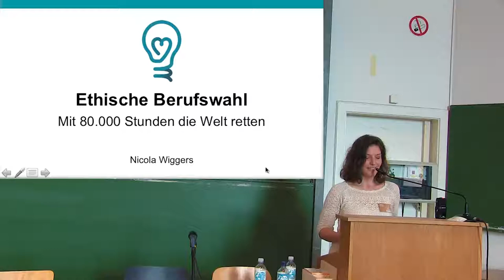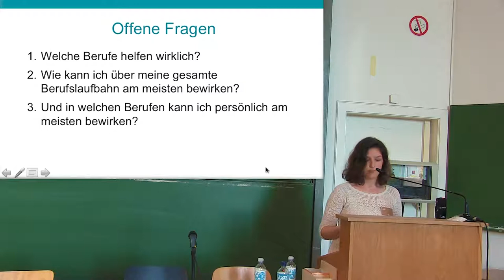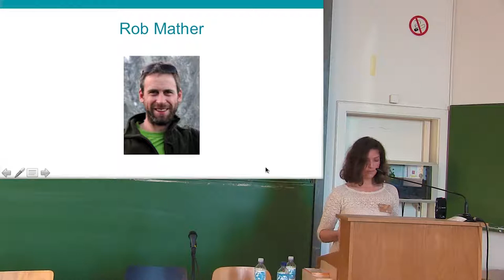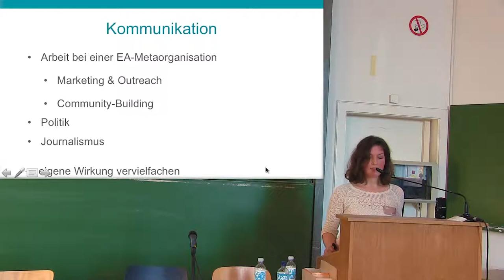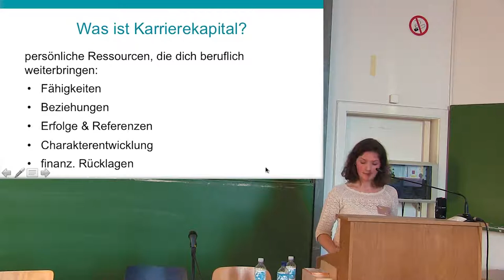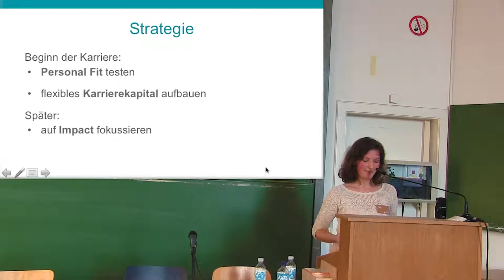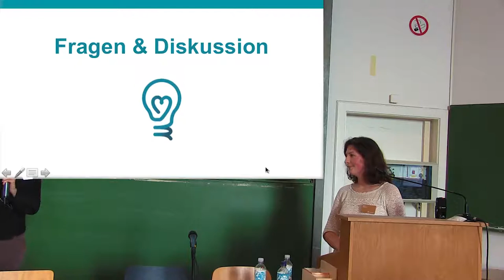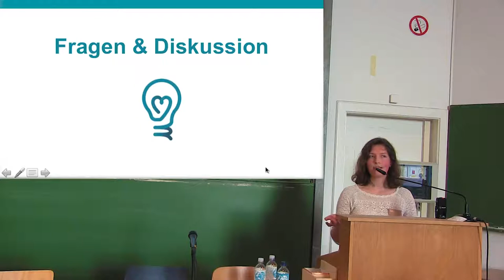Mit 80.000 Stunden die Welt verbessern | Nicola Wiggers | EAGxBerlin 2017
Nicola Wiggers
Effektiver Altruismus Berlin

Full title: “Ethische Berufswahl – Mit 80.000 Stunden die Welt verbessern”

Es gibt Berufe, mit denen ihr viel mehr Gutes tun könnt als mit anderen. Doch welche sind dies genau? Was sind gute Strategien, um sich für eine bestimmte Karriere zu entscheiden und einen Beruf zu finden, mit dem ihr nicht nur viel bewirken könnt, sondern der euch gleichzeitig auch erfüllt?
Nicola Wiggers stellt in diesem Vortrag die zentralen Forschungsergebnisse von 80000 Hours vor, derjenigen Organisation, die sich zur Aufgabe gemacht hat, auf genau diese Fragen wissenschaftlich fundierte Antworten zu finden.

This talk is part of the EAGxBerlin 2017 conference organized by the Effective Altruism Foundation at the Berlin Institute of Technology.